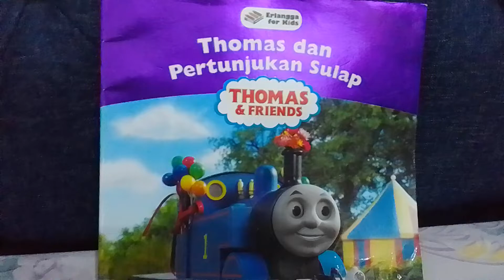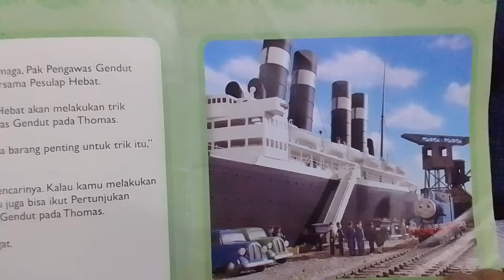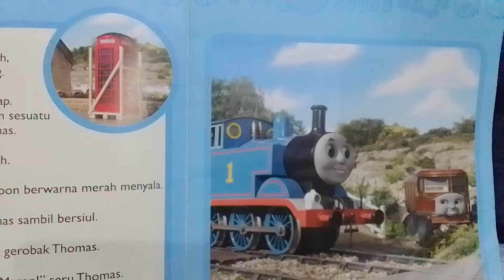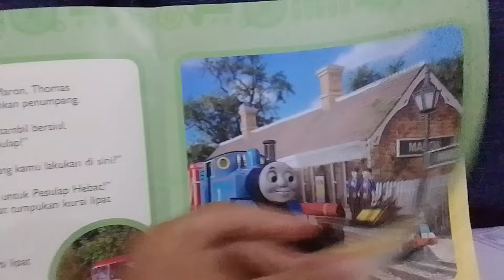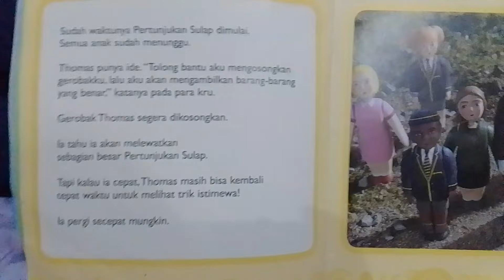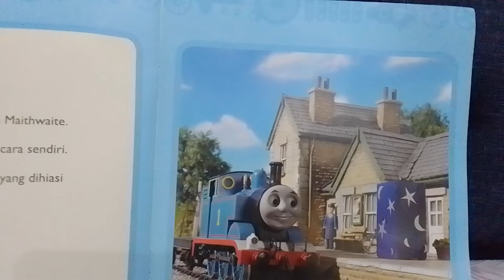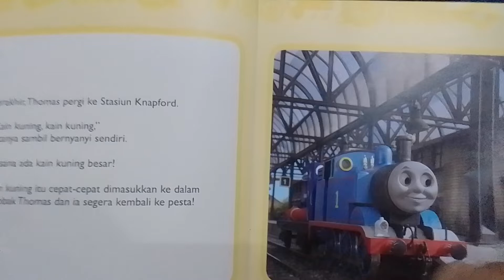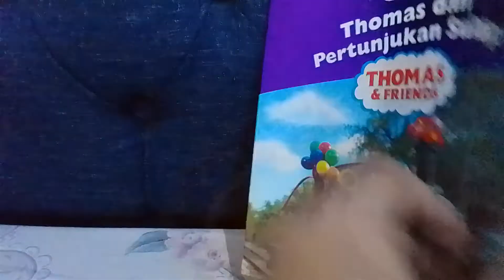Bacain cerita Thomas dan Pertunjukan sulap